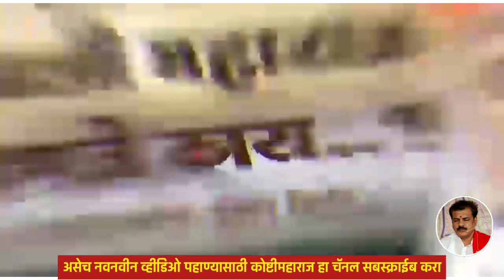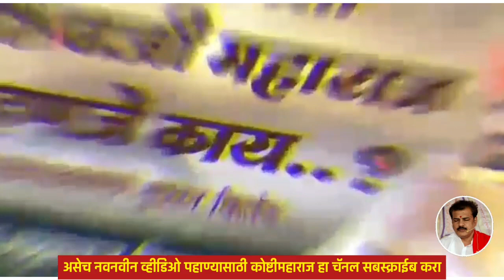छत्रपती शिवाजी महाराज कसे होते | ह.भ.प.श्री.नवनाथ महाराज लिमण नसरापूर,पुणे | वेळ काढून अवश्य ऐका....